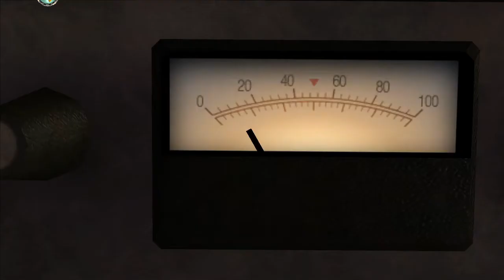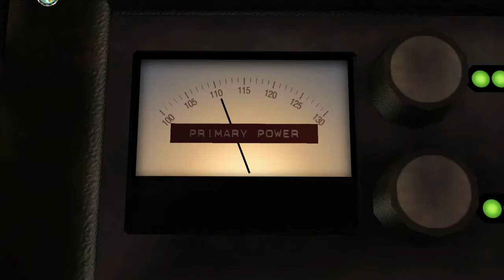TellTale: Back To The Future- The Game- Gameplay Walkthrough - E1 It's About Time- part 1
Back to the Future: The Game is a graphic adventure played from a third-person perspective. The player controls Marty to explore the 3D environments using either the keyboard, mouse or game controller to move around.